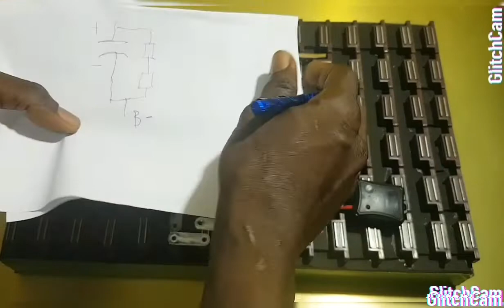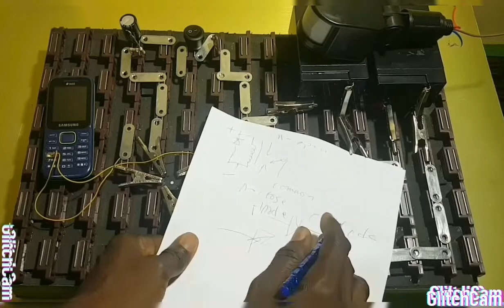Automatic call for me, watch it very educational May the heaven and earth protect us in Jesus name